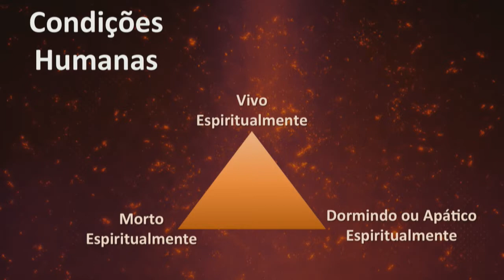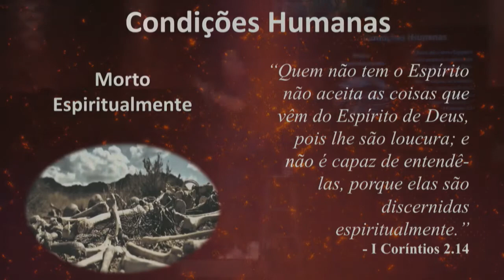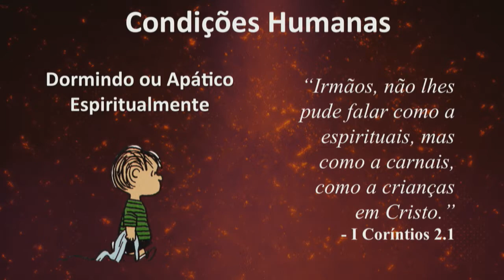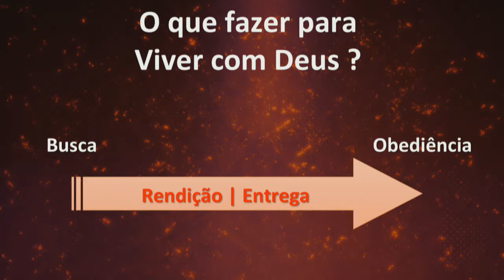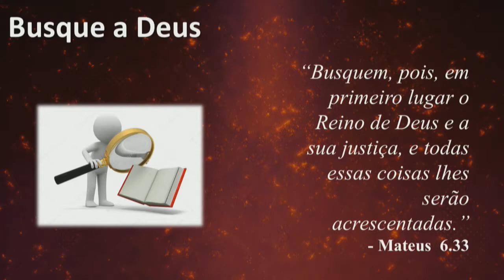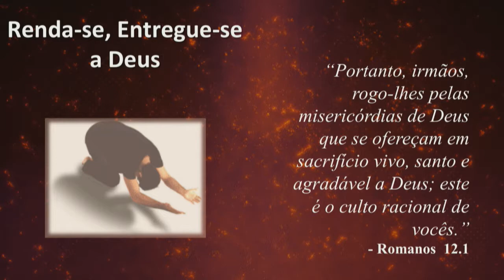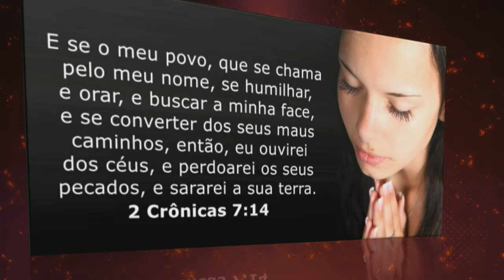Cultos Arquivados 11 25 2018 mp4 20181125 182656